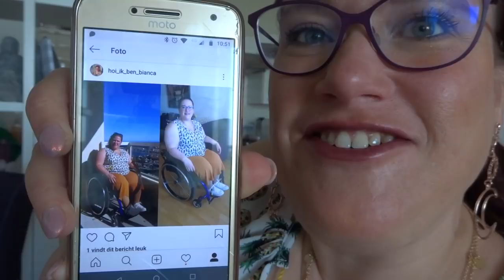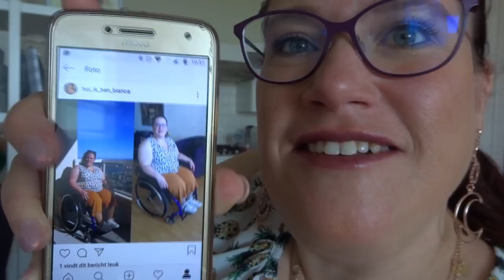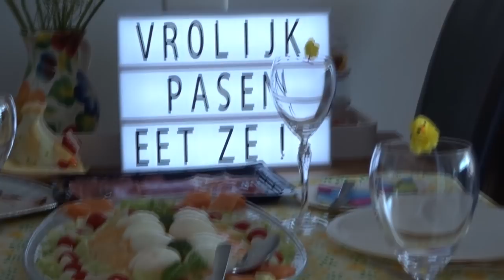EEN ZONNIG EN GEZELLIG PAASWEEKEND